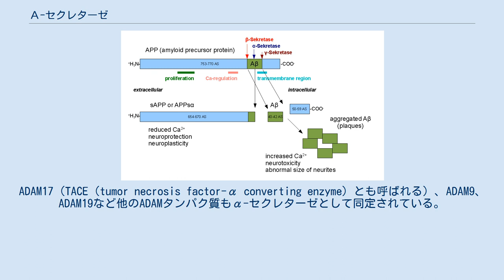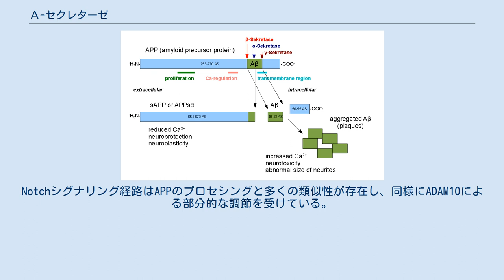Α-セクレターゼ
α-セクレターゼ（英: alpha secretase）は、アミロイド前駆体タンパク質（APP）を膜貫通領域内で切断するタンパク質分解酵素のファミリーである。
具体的には、α-セクレターゼによるAPPの切断部位は、APPがβ-セクレターゼとγ-セクレターゼによってプロセシングされた際に生じるアルツハイマー病関連ペプチドである、アミロイドβに含まれる部位に位置している。
そのため、α-セクレターゼによって切断されることでアミロイドβの形成は阻止される（下図参照）。
α-セクレターゼ経路はAPPのプロセシングにおいて優勢な経路であり、非アミロイド形成性経路であるとみなされている。
α-セクレターゼはADAM（a disintegrin and metalloprotease domain）ファミリーのメンバーであり、細胞表面で発現し細胞膜に固定されている。
ADAM10などいくつかのタンパク質が、α-セクレターゼ活性を持つことが特定されている。
α-セクレターゼによる切断に伴い、APPは細胞外ドメイン（APPsαとして知られるフラグメント）を細胞外環境へ放出する。
この過程はエクトドメイン・シェディングと呼ばれる。
 α-、β-、γ-セクレターゼによるAPPの切断 ADAM10は、ディスインテグリンドメインとプロドメイン（prodomain）の2つのタンパク質ドメインから構成されるが、APPのプロセシングに必要なのはプロドメインのみである。
ADAM17（TACE（tumor necrosis factor-α converting enzyme）とも呼ばれる）、ADAM9、ADAM19など他のADAMタンパク質もα-セクレターゼとして同定されている。
ADAM9（MDC9、meltrin gammaとも呼ばれる）の膜固定ドメインを欠失した変異体の細胞外発現は、α-セクレターゼ経路を利用したアルツハイマー病の予防や治療法の可能性の1つとして示唆されている。
細胞表面でのα-セクレターゼの活性は細胞内の機構による調節を受けないが、ゴルジ体におけるα-セクレターゼの活性はプロテインキナーゼCの活性に依存している。
ゴルジ体におけるα-セクレターゼの活性は、β-セクレターゼ経路と直接競合すると考えられている。
細胞表面でのα-セクレターゼによる切断は、APPが細胞表面に到達した後迅速に行われる。
 α-セクレターゼの活性は学習や記憶形成の調節への関与が示唆されている。
APPsα細胞外ドメインの放出は、アポトーシスシグナル伝達に拮抗してシナプス形成を促進する神経栄養作用を示す。
この過程はADAM10の過剰発現によってアップレギュレーションされる。
α-セクレターゼの活性はシグナル伝達ペプチドPACAPに応答してアップレギュレーションされることも観察されている。
 ADAM10を含む関連α-セクレターゼは、MHCクラスI分子など他の膜貫通タンパク質に対しても同様の成熟過程に関与していることが示唆されている。
こうしたタンパク質の一部は、まずα-セクレターゼによって細胞外ドメインがプロセシングされ、その後、プレセニリン複合体型のγ-セクレターゼによって切断されることが近年示唆されている。
このプロテアーゼ複合体は、アルツハイマー病と関係している。
Notchシグナリング経路はAPPのプロセシングと多くの類似性が存在し、同様にADAM10による部分的な調節を受けている。